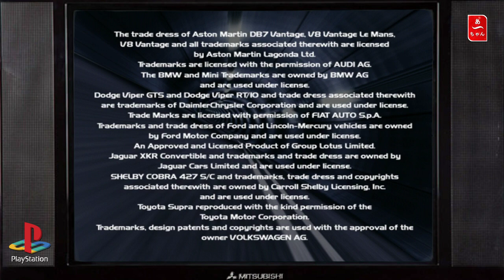Test Vanishing Point (PS1) Francais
Jeu assez "original" par moment , plutôt réussi dans l'ensemble.